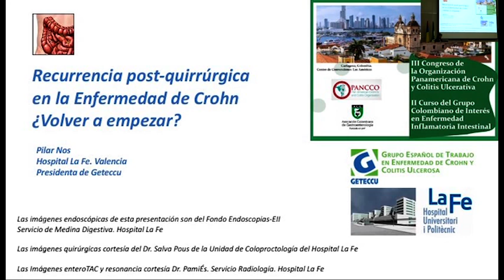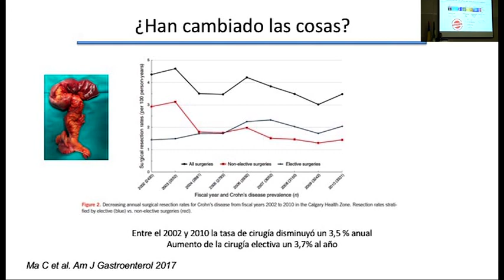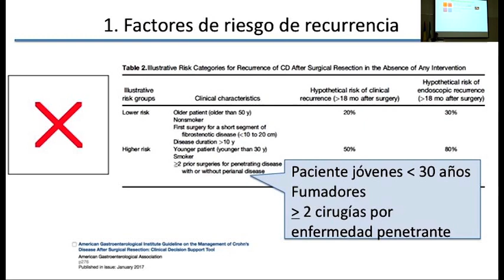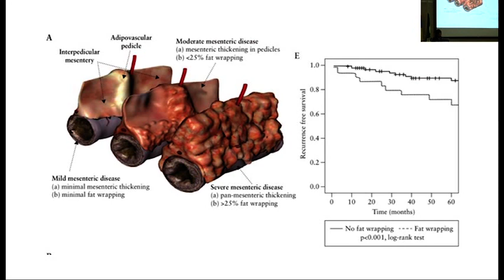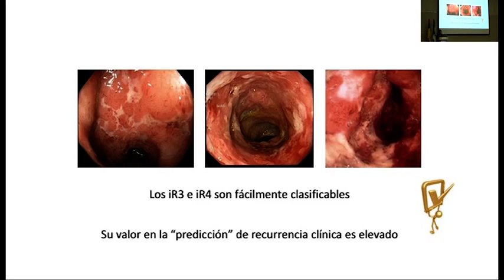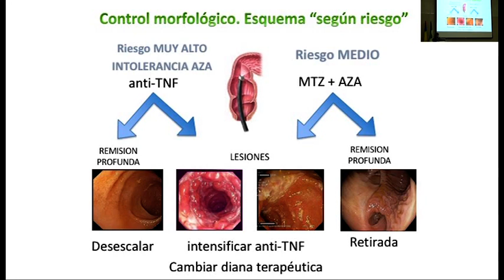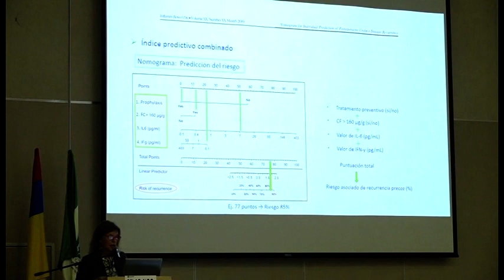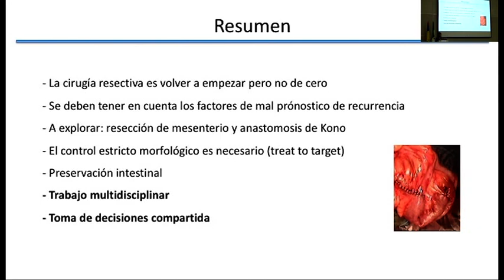27.Recurrencia pos-quirúrgica en la enfermedad de Crohn. ¿Volver a empezar? Pilar Nos, MD-España.